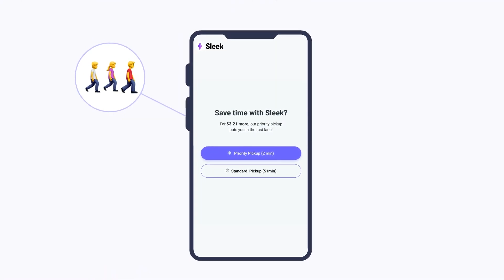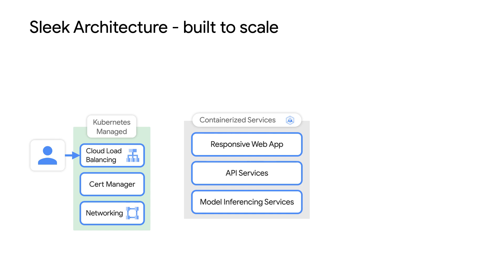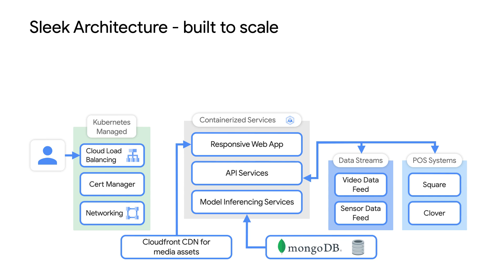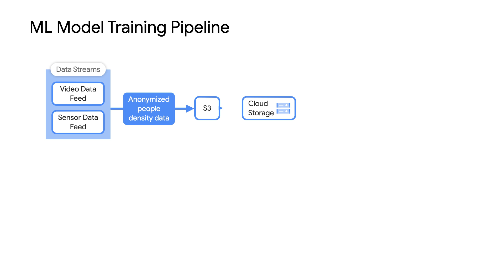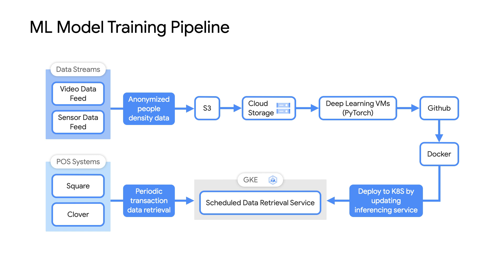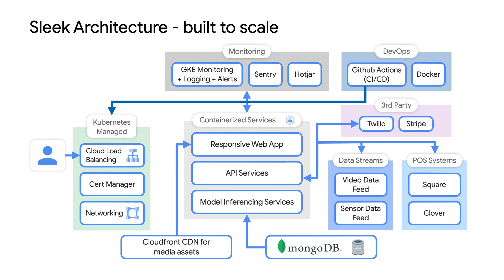How to architect an AI/ML powered priority lane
Waiting in a long line can be extremely frustrating, but what if there was a way to avoid this situation? In this episode of Architecting with Google Cloud, Customer Engineering Manager Fillipo Madella chats with Co-Founder of Sleek, Guarav Aggarwal, about how Sleek uses AI and ML to give customers their time back. Watch to learn how Sleek uses Google Cloud to create a reliable priority lane solution!

Chapters:
0:00 - Intro
1:02 - What is Sleek, how is works
1:53 - What do I need to set up Sleek, priority lane
4:22 - Scalability to support 1800 foot trucks
4:55 - Architecture
7:02 - Why did Sleek migrate to Google Cloud
8:30 - Edge component of the Sleek infrastructure
10:20 - How Sleek designed the ML Pipleine
11:54 - ML frameworks
13:00 - Deployment
13:50 - Summary

product: Cloud - General; fullname: Priyanka Vergadia;